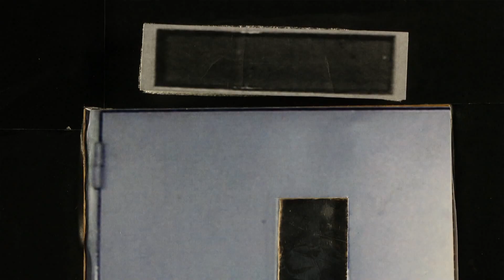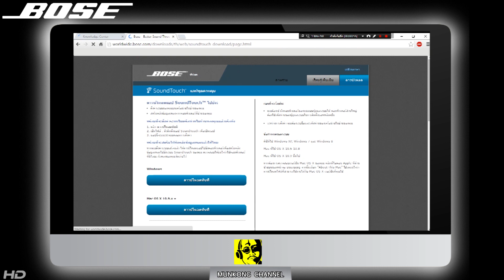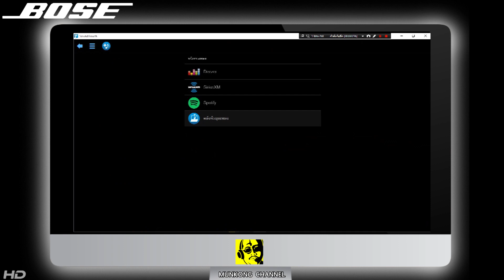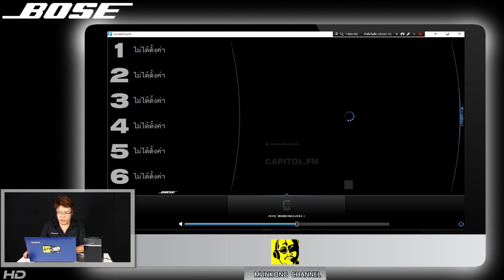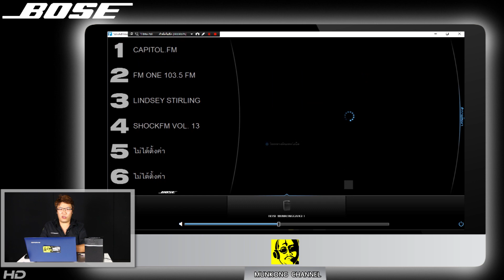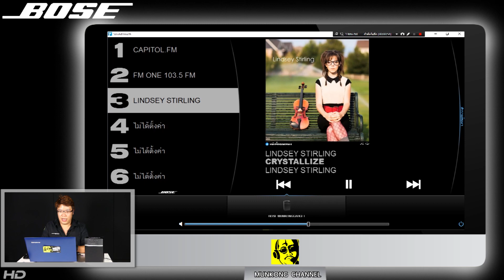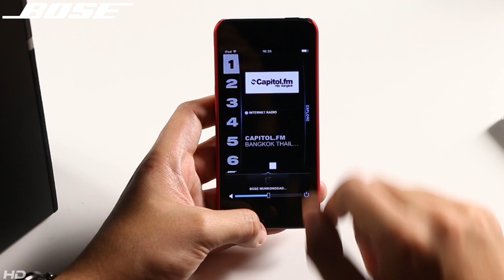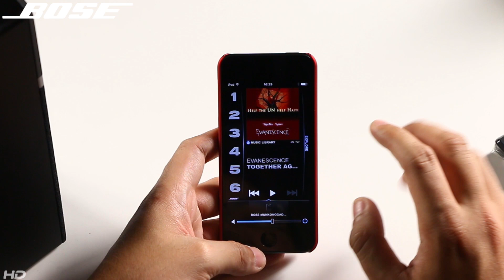แนะนำวิธีใช้งาน : ลำโพงระบบเน็ทเวิร์คไร้สาย Bose SoundTouch® 10 (ดูแล้วทำตามได้เลย)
เดอะแพะมาแนะนำวิธีใช้งานลำโพงระบบ wireless network ของ Bose แบบละเอียด ใครที่อยากทราบวิธีใช้งาน สงสัยว่าต้องเซ็ทค่าอย่างไรก่อนใช้งาน คลิกดูได้เลยครับ  คลิปนี้เป็นคู่มือการใช้งานโดยเฉพาะเลยนะครับ ใช้ได้กับรุ่น soundtouch 10, 20, 30

สามารถสอบถามรายละเอียดสินค้าเพิ่มเติมได้ที่ร้านมั่นคงทั้ง 8 สาขาจ้า

- อัมรินทร์พลาซ่า ชั้น 3 โทร.
- พาราไดซ์พาร์ค ชั้น 2 โทร.
- ดิจิตอลเกทต์เวย์ ชั้น 3 (สยาม) โทร.
- พันธุ์ทิพย์ประตูน้ำ ชั้น M โทร.
- พันธุ์ทิพย์งามวงศ์วาน ชั้น 1 โทร.

สนใจสอบถามและซื้อได้ที่ร้านมั่นคงแก็ดเจ็ททุกสาขาครับ